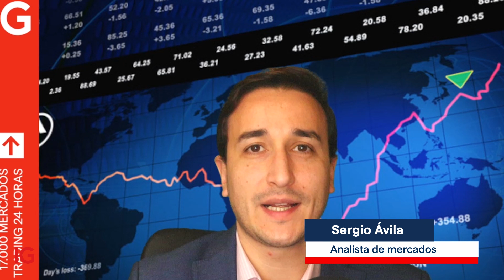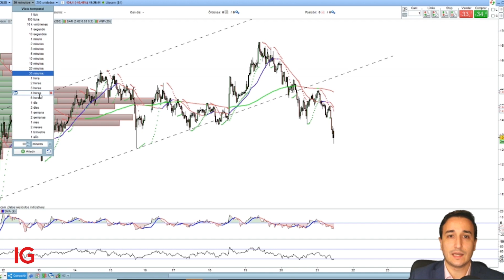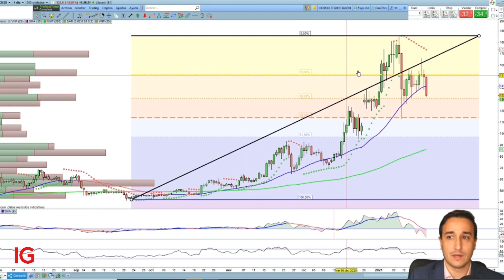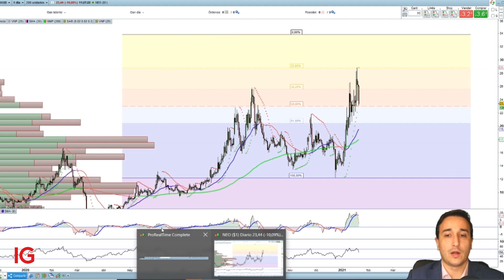Análisis de Bitcoin, Ether, Litecoin y NEO - Institucionales | Oportunidad de trading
Nuestro analista Sergio Ágila analiza el mercado de las criptomonedas al completo que está sendo muy activo.

Facilitamos un acceso rápido y flexible a más de 17.000 mercados de todo el mundo – incluyendo índices, acciones, forex y materias primas – a través de nuestra galardonadas plataforma y aplicaciones.

*En los 12 meses anteriores al 1 de enero de 2021